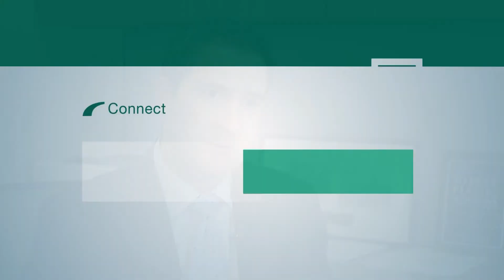Treating Migraines With the Help of Botox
[Transcript]

[Treating Migraines With Botox]
Miguel A. Medina:
There's a plastic surgeon who's really become the modern father of surgical migraine therapy, and that's Dr. Bahman Guyuron, who's in Ohio. And he has a thriving cosmetic practice, and in that practice he started to notice that patients that he was doing a brow lift on, were doing Botox in the front, we're coming back and telling him that they were noticing they were having less headaches.
[Director explaining Botox effects and benefits on the body]
Miguel A. Medina:
There are some migraines that it looks like the nerves coming out of either the forehead or the back of the head gets caught or under pressure for some reason. We have identified that if you treat the compression, you can treat the migraine. So for us, it's very important. Patient selection is probably the most important thing on our end. Botox because it relaxes the muscles around the nerves seems to be a good bellwether of people who will respond to surgery.
Miguel A. Medina:
The best test is then to give a numbing medicine and anesthetic block to those nerves while they have a headache, and if the headache goes away, then you have very good evidence that this is a nerve that can be treated. People who come in and say, "My headache always starts right above my left eye and it comes across my scalp and it's this throbbing sensation. And it always starts the same way. Happens to me multiple times a week."
Miguel A. Medina:
Then if you go and you numb that nerve up and the headache goes away, then you have very good evidence that this is a person who would probably benefit from surgery.
Miguel A. Medina:
If you're careful about the selection of the patients who have these very specific trigger points, their response to Botox, their response to anesthetic blocks, you can go there and free the nerve and release it and they get much better.
[Connect BaptistHealthSF]

[End Transcript]